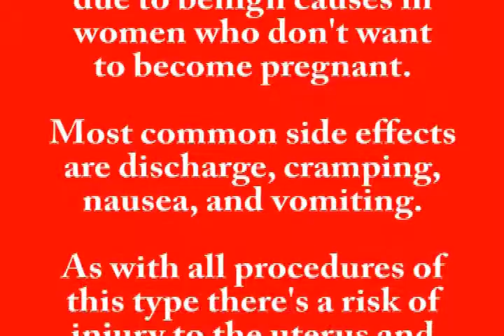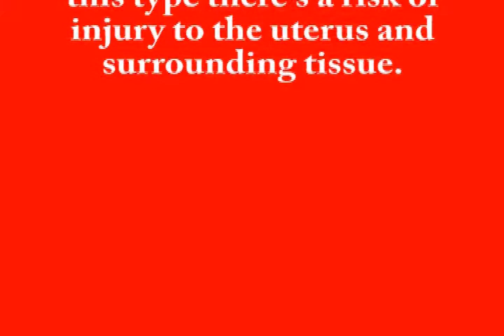One Day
Thermachoice Office Balloon Ablation is an in office treatment for excessive menstural bleeding.
Dr Lyndon Taylor performs this 8 minute procedure in his office in Oak Park, Illinois.